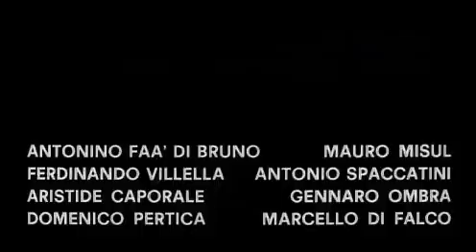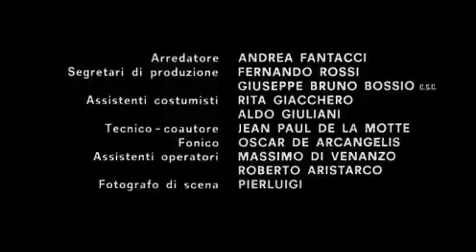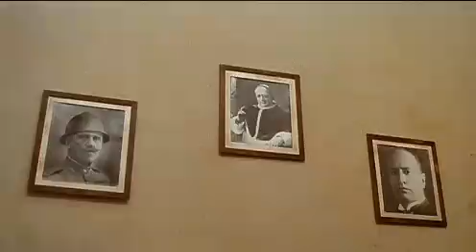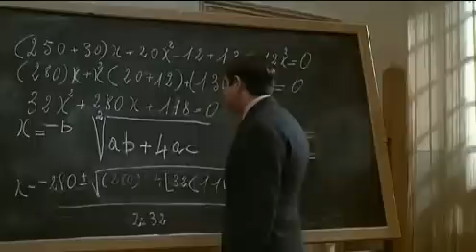Amarcord 1973 Castellano